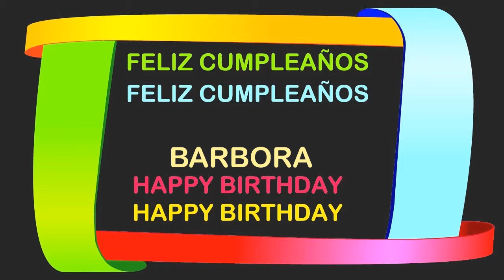Barbora Birthday Postcards & Postales